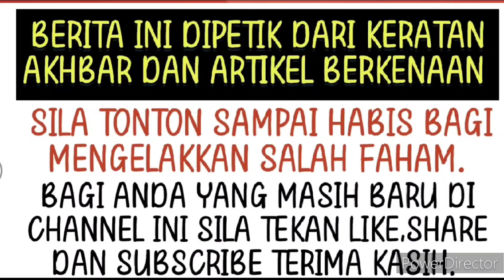Wow akhirnya terbongkar dalang ini? Memang tak sangka ini rupanya ⁉️😱